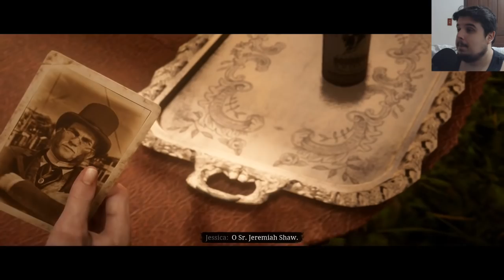O INÍCIO DE RED DEAD 2 ONLINE!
Finalmente está disponível o RED DEAD 2 ONLINE! E hoje vamos ver como é o INÍCIO desse modo!

ENTRE EM CONTATO COM A GENTE:

Cadastre agora!